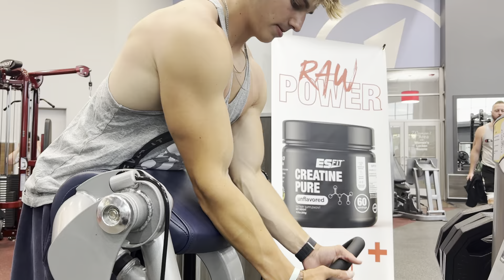4 week bodybuilding prep- 18 days out // absolutely disgusting back pump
5% nutrition CODE “STC”